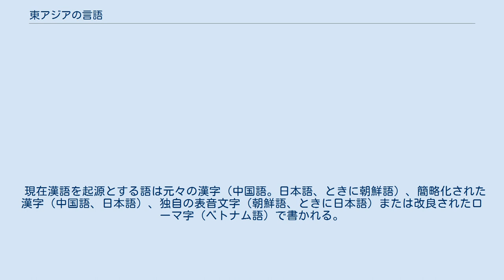東アジアの言語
東アジアの範囲 中国国内の言語分布 本記事では東アジアの言語について概説する。
 東アジアで話される言語は、次のような語族に区分される。
 上記の語族は、さらに以下のように区分する仮説が存在する。
 東アジアには、以下のような歴史上の未分類言語が存在した。
 東アジアの言語（アルタイ諸語、アイヌ語を除く）の特徴について概述する。
一部は東南アジアの言語についても含む。
アルタイ諸語（チュルク語族、モンゴル語族、ツングース語族）、アイヌ語については各記事参照。
 日本語の例： 中国語の例： 中国語、日本語、朝鮮語、ベトナム語は固有語の他に中国起源の語彙を持ち、漢文を書き言葉としていた。
 中国以外では、書き言葉として利用されていた漢文が文字を持たなかった民族語の文字化に影響を与えた。
漢語の形態論と語生成規則はこれらの言語へも適用される。
その結果、漢語の規則で作られた漢熟語である和製漢語は中国語へも再借用され、中国人はそれを日本製であると意識せずに使用している。
（英語に輸入されたギリシャラテン系要素を用いて作られた語彙がロマンス諸語に逆輸入されているのと類似している。）現在国語となっているこれらの言語には中国語、日本語、朝鮮語、ベトナム語がある。
 現在漢語を起源とする語は元々の漢字（中国語。日本語、ときに朝鮮語）、簡略化された漢字（中国語、日本語）、独自の表音文字（朝鮮語、ときに日本語）または改良されたローマ字（ベトナム語）で書かれる。